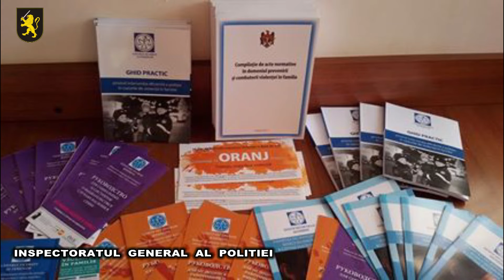16 zile de activități împotriva violenţei în bază de gen